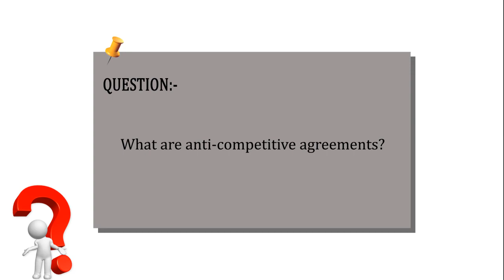What are Anti-Competitive Agreements? | Gautam Shahi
An anti-competitive agreement is an agreement where two or more companies operating as competitors in the same market make an agreement to do something together, for example, to fix prices or limit production which has the result of reducing the competition on that particular market.